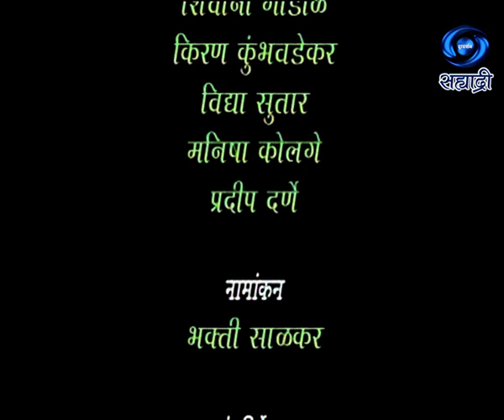Sur Nahi Samplele | Hema Upasani | Shubha Joshi | Sonali Karnik | Ep 08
सुर नाही संपलेले..  निर्माता - दिग्दर्शिक - डॉ. शैलेश श्रीवास्तव.. प्रस्तुती मुंबई केंद्र दूरदर्शन...
DD Sahyadri
Doordarshan Mumbai
Sahyadri Marathi
Show : ' Sur Nahi Samplele '
Artist : HemaUpasani & Shubha Joshi & Sonali Karnik
Producer Director : Dr. Shailesh Srivastava..